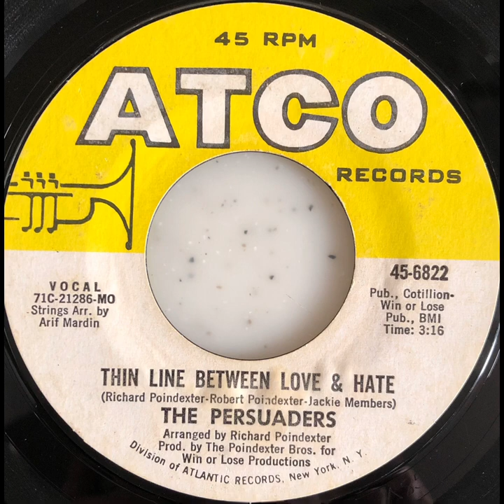The Persuaders / Thin Line Between Love & Hate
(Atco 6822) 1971